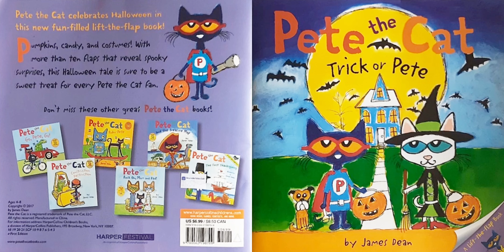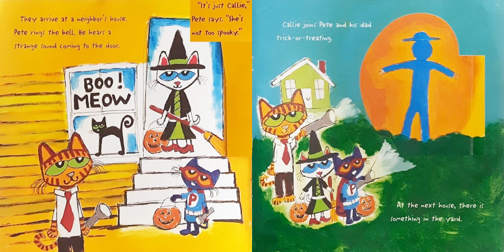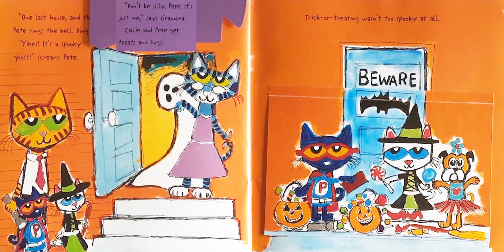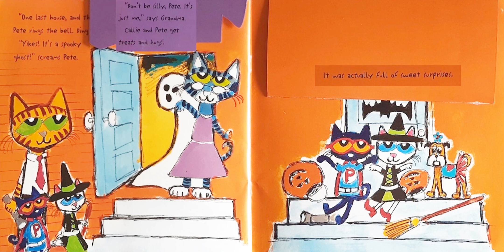Pete the Cat: Trick or Pete by James Dean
In this lift-the-flaps book, join Pete the Cat from New York Times bestseller James Dean as he goes trick-or-treating.

Pumpkins, candy, and costumes! With flaps that reveal fun Halloween surprises, this Pete the Cat holiday story is sure to be a sweet treat for your little trick-or-treaters.

Follow Pete as he goes trick-or-treating from house to house and discover what is waiting behind each door.